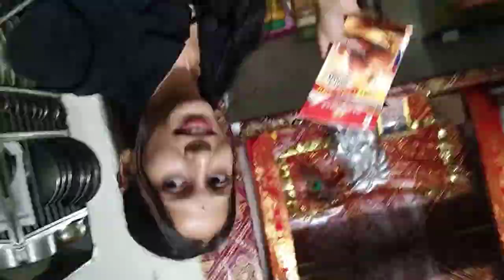Gareebi Me Banayi Gulab Jamun | Unique Recipe For Making Gulab Jamun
Gulab Jamun is a famous rasa sweet of India The method of making which is a simple simple Which is made in other countries besides India.
In Indian culture Gulab Jamun is made in every home by home recipe any time easy to make in less time Which I have shown you how to make Gulab Jamun at home in an easy way at my home.
But this method is different from the rest and that is because this Gulab Jamun is made for the poor, which you will see today in the daily videos of my daily life.